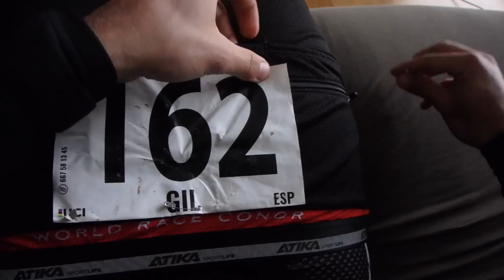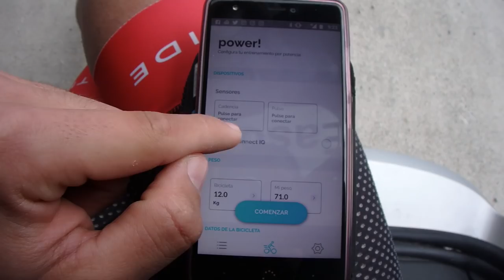LA RIOJA BIKE RACE 2018 | ETAPA 2 | 65km +2178m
Hoy 2ª etapa de La Rioja Bike Race, ha tocado afrontar la etapa Buff, la más dura de esta edición, con un recorrido de 65km y más de 2000m de desnivel.

Hoy también ha tocado salir tranquilo e ir remontando poco a poco, esta vez sin percances, lo cual nos ha permitido remontar 200 puestos con respecto a la etapa de ayer.

Mañana tercera y última etapa de esta La Rioja Bike Race, en la que intentaremos apretar un poco para ver hasta dónde podemos llegar. ¿Apuestas?

▶️ Descarga de Fitif Power! Connect IQ (versión para instalar en el ciclocomputador o reloj Garmin).

▶️ Más información sobre Fitif Power!